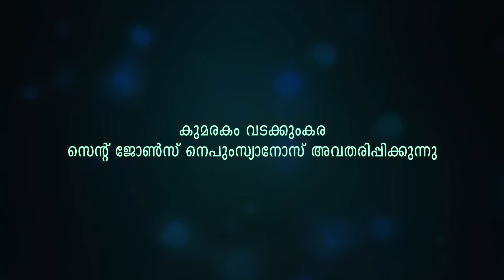​ഗ്ലോറിയ 7 | Christmas Message 2021 | Bindhu Jojo & Joel John